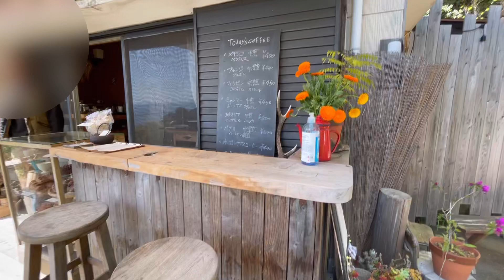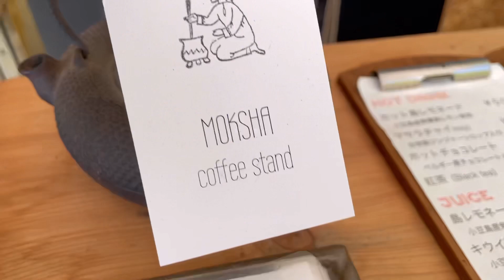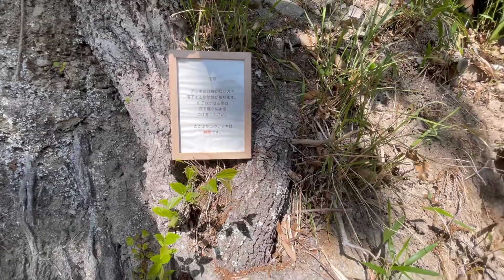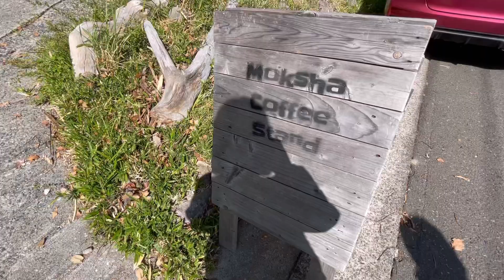Moksha coffee Stand・大自然のテラス席で瀬戸内海の絶景の景色を眺めながらのんびりできるカフェ・香川県小豆郡小豆島町坂手甲